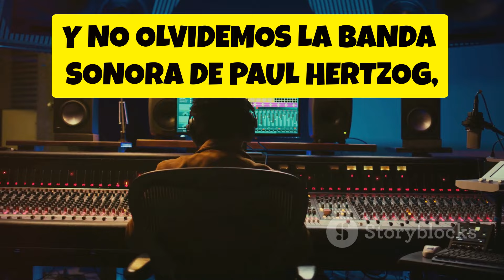Bloodsport ¡El clásico de culto que revivió las artes marciales! (1988)